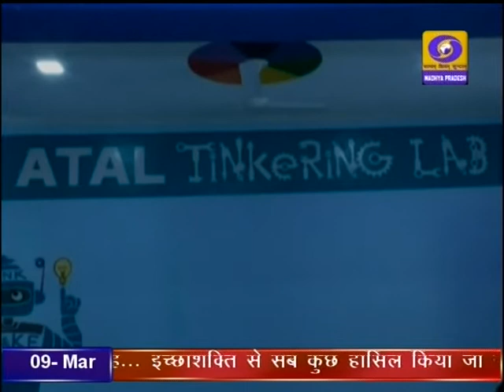DD News Madhya Pradesh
बच्चों में वैज्ञानिक प्रतिभा को निखारने और इनके नावाचारों को मूर्त रूप देने के लिये शुरू की गई अटल टिंगरिंक लैब योजना के ग्वालियर में साकारात्मक परिणाम देखने को मिल रहे हैं। दूरदर्शन मध्यप्रदेश आप तक पहुंचाता है राजनीति, समाज, संस्कृति, खेल एवं समसामायिक गतिविधि से जुड़ी हर ताजातरीन खबरें। हर जरुरी एवं सटीक खबर से बाखबर रहने के लिये देखते रहें दूरदर्शन मध्यप्रदेश।